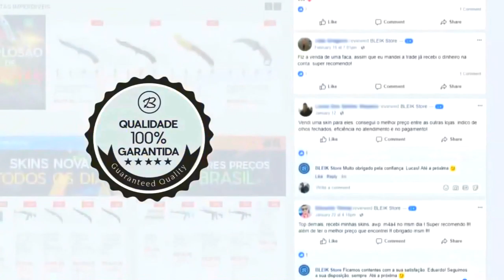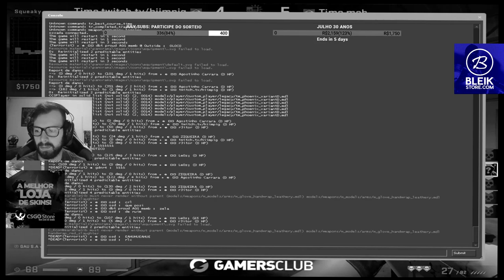FER FALA SOBRE O 5 PLAYER da MIBR!😱 GAULES VAZA FNX CONFIRMED? ‹AleArts›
♦ About Business!

Acompanhe os Streamers em:

🐦 Nome do Streamer/Stream
♦ Gaules
♦  Mch_agg
♦  Brnwowzk1
♦ Balerostyle
♦ Frostezorcs